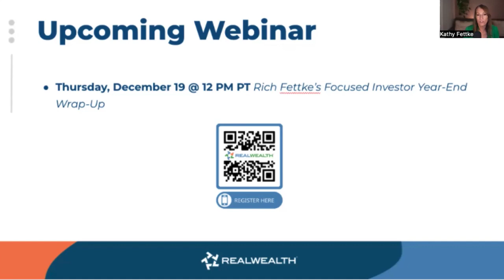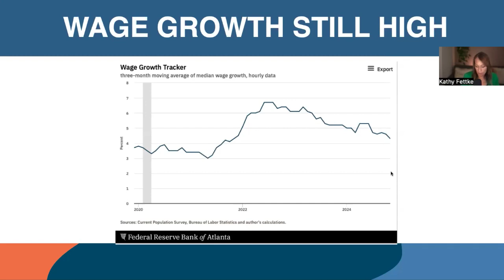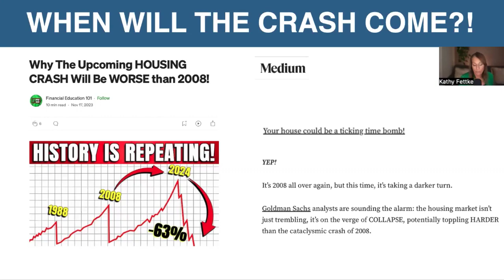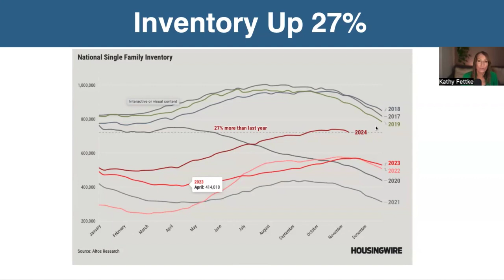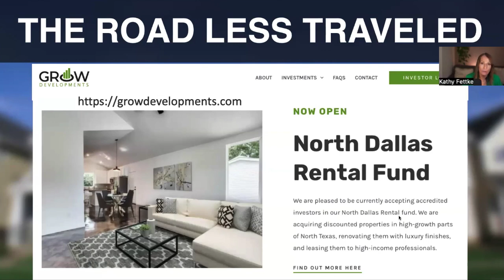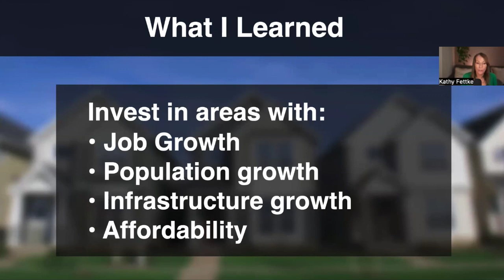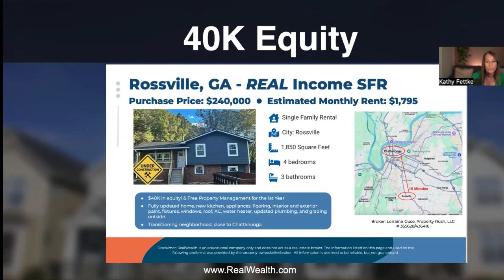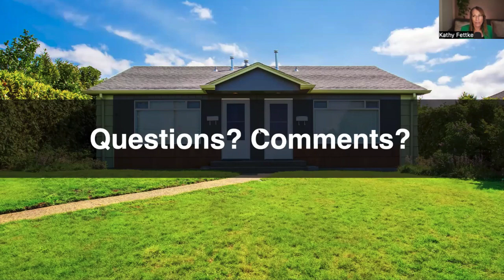Kathy Fettke's 2024 Year-End Housing Market Report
It's that time of year for Kathy Fettke's 2024 Year-End U.S. Housing Market Report! Learn about the latest real estate market predictions and trends from leading real estate expert and RealWealth Co-Founder Kathy Fettke. She breaks down what impacted real estate investors this year and what the data really says.

Tune in to discover:
👉Inventory levels and needed supply
👉Home prices and growing equity
👉The most stressed demographic for homeownership
👉Long-term housing cycles (1 to 3 years)
👉Where people are migrating too
👉The build-to-rent forecast
👉What the data is really saying
👉How to invest in real estate no matter what the economy or market is doing

As a seasoned investor, Kathy Fettke says, “I have found that the best way to move forward in uncertain times is to dig into data so we understand trends, market dynamics, and what highly experienced investors are doing.” This webinar is your go-to source for staying formed about your real estate investments.

Join over 77,000 members in the Real Wealth community and start building your wealth today!